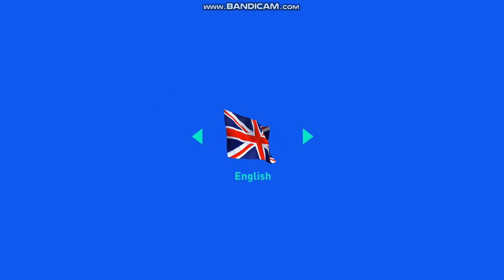FIFA 19 On Core i5 1035G1 Intel UHD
Playable 30-45fps on lowest settings 720p
My Specs :
Core i5 1035G1 1Ghz
8GB DDR4
Intel UHD
SSD 256GB

Created with Bandicam
No Edited
You can request  Game :)